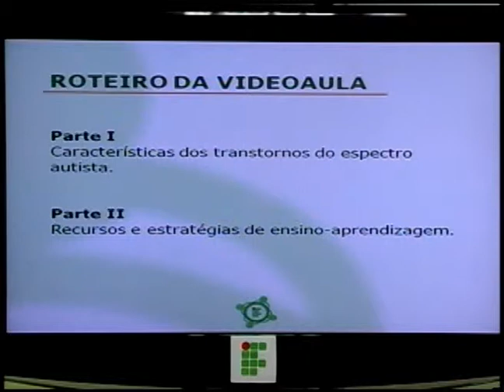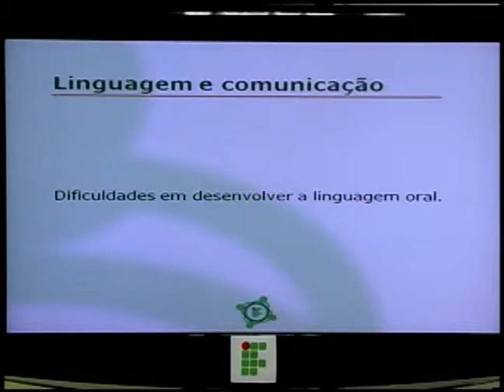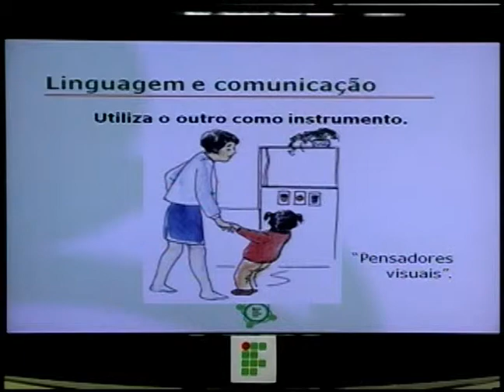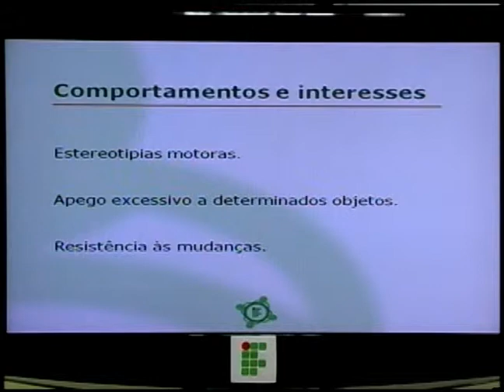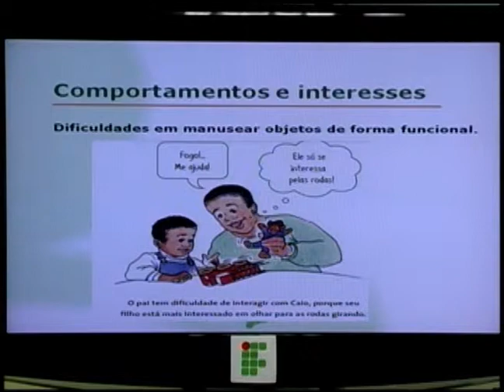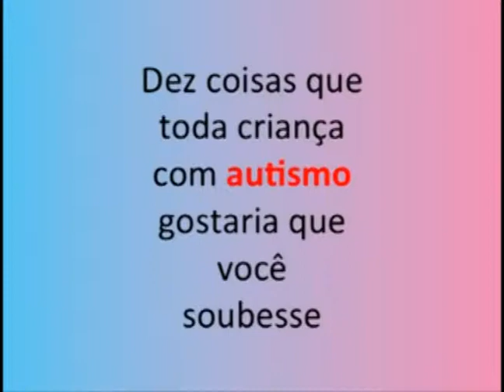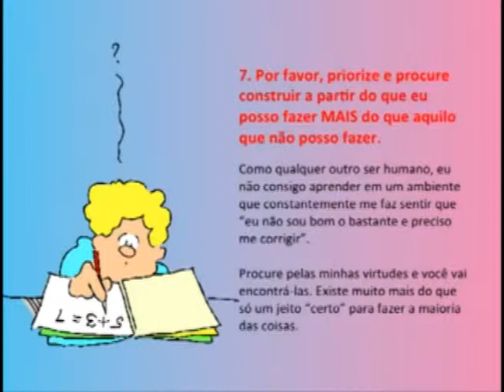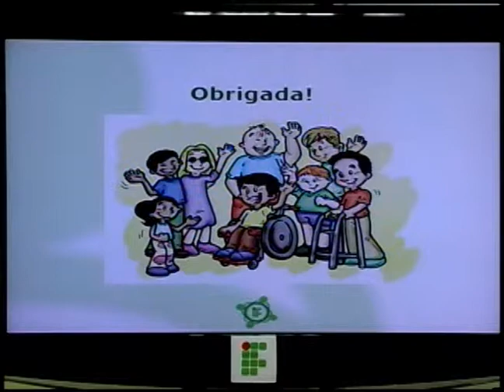Videoaula Mariana Orrico Transtorno do espectro autista Características